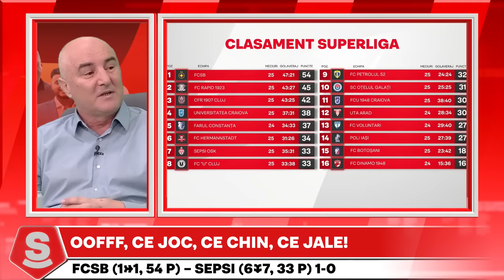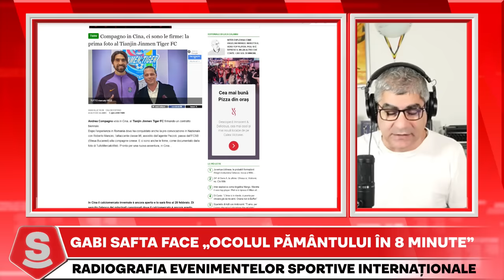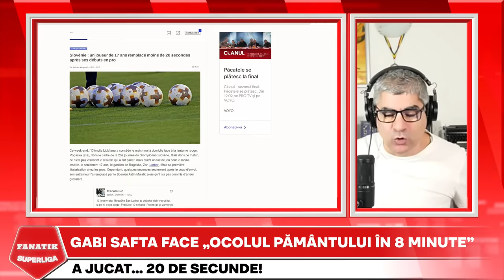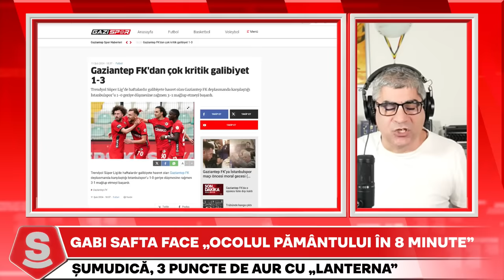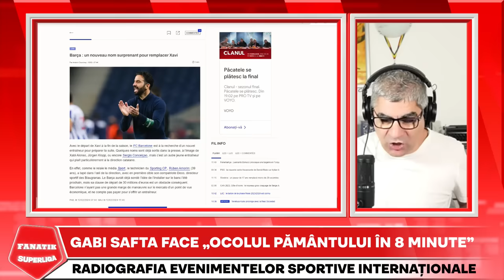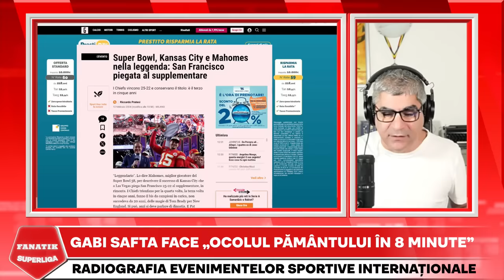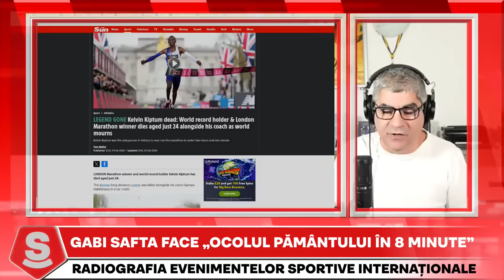Horia Ivanovici, SHOW INCENDIAR cu Gigi Becali | ULTIMA ZI DE TRANSFERURI | Fanatik SuperLiga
Horia Ivanovici, show incendiar cu Gigi Becali la FANATIK SuperLiga dupa victoria FCSB 1-0 in meciul cu Sepsi. Gigi Becali i-a ironizat pe Dan Sucu si Nelutu Varga dupa ce FCSB s-a distantat iar in clasament, Horia Ivanovici a anuntat ultimele mutari bomba din mercato, Attila Hadnagy si Andrea Compagno au comentat transferul ratat al italianului la Sepsi, Victor Angelescu a dezvaluit ce se intampla cu Rares Pop si Alexandru Albu, iar Vivi Rachita, Banel Nicolita si Alin Buzarin au analizat la sange etapa 25 din SuperLiga